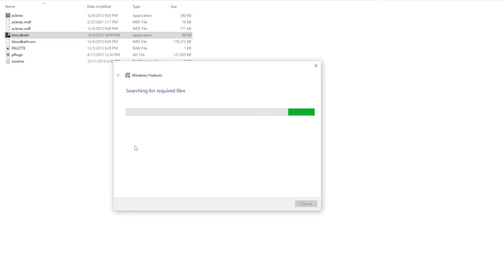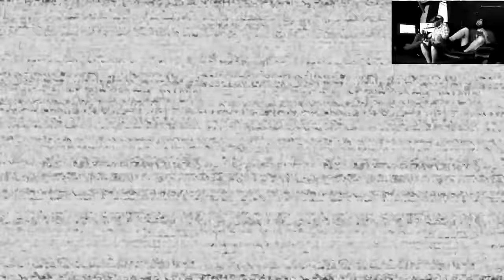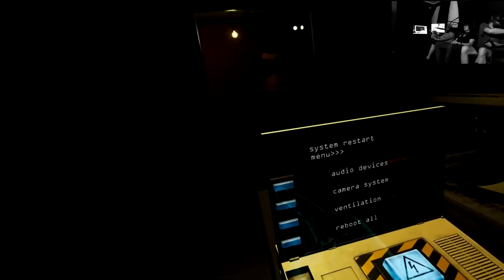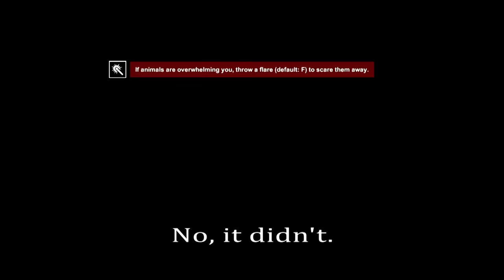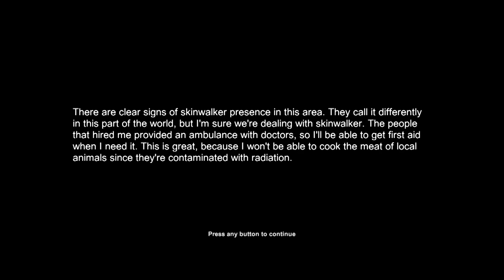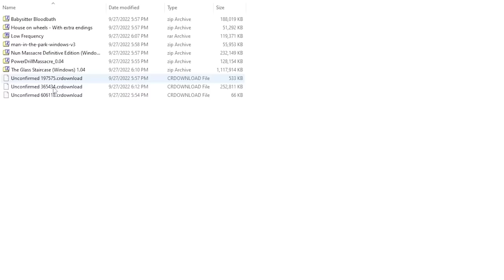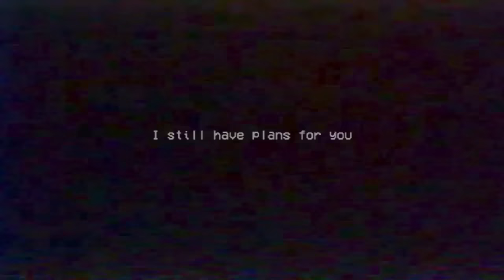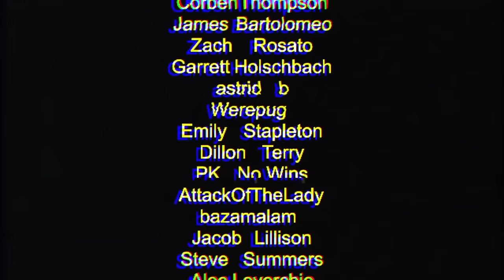BEST OF BONEY PLAYS 2022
It's a ghost, it's a ghoul, it's a thing that goes boo. It's the best of Boney Plays 2022

Timecodes:

Intro: 00:00:00-00:00:40

Yellow Baby: 00:00:41-00:09:57

Five Nights at Freddy's: Help Wanted: 00:09:58-00:28:17

Skinwalker Hunt: 00:28:17-01:09:53

The Man in The Park: 01:09:53-01:12:17

Poppy Playtime: 01:12:17-01:27:42

Scary Tales: 01:27:42-01:36:35

Night at The Gates of H-E Double Hockey Sticks: 01:36:35-01:43:49